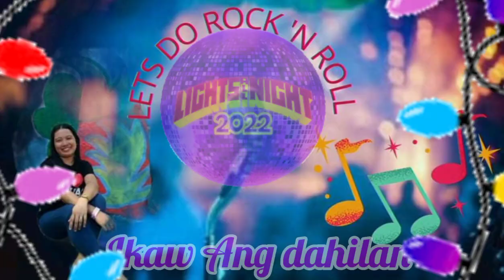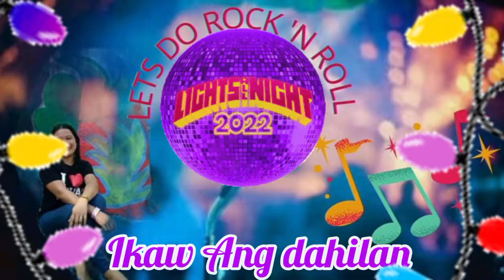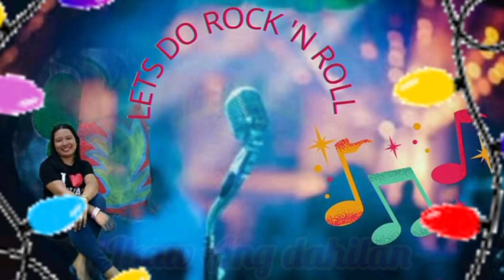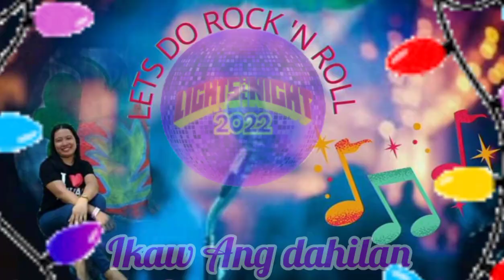Ikaw Ang Dahilan||MaFeL Channel